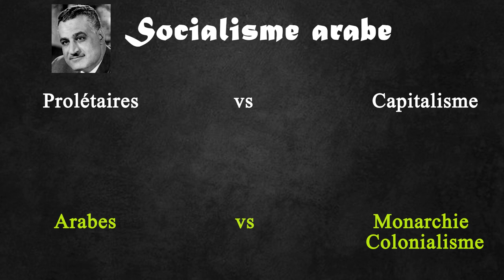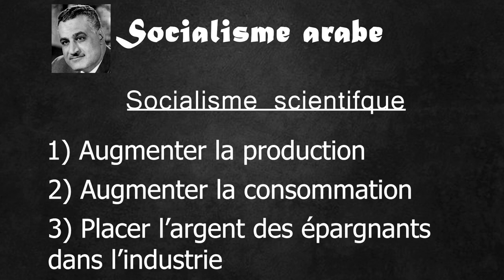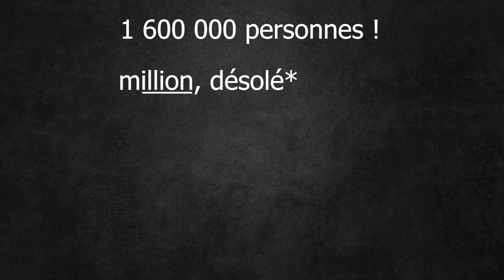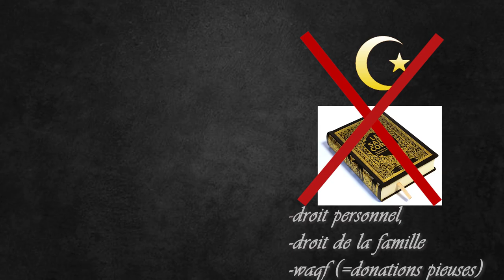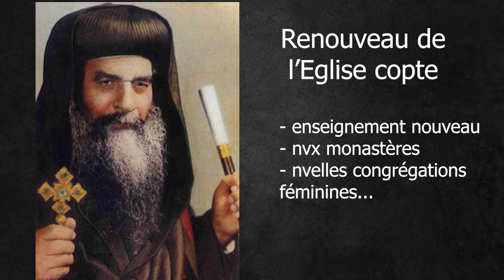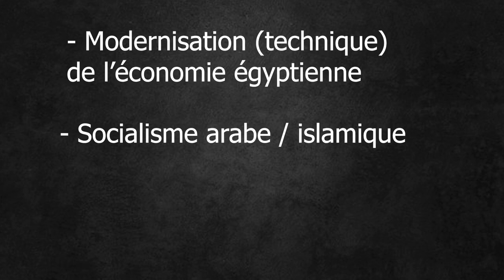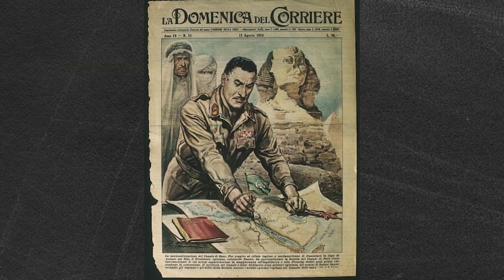Le colonel Nasser sonne le glas des colonies! (suite)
Nasser – L’Etoffe d’un Chef #1. Ma 1re vidéo sur les grands chefs d’Etat du XXe, 2e partie (politique intérieure) : Que signifient le socialisme, la laïcité pour Nasser ? L’Etoffe d’un Chef, chaîne de vulgarisation d’histoire et de science politique, vous explique tout.

Bibliographie :
COLLECTIF, Le Moyen-Orient, 1876 – 1980, Atlante, Collection Clefs Concours, dir. Par Philippe Lemarchand, 2017.
COLLECTIF, L’Egypte d’aujourd’hui, Permanence et Changements, 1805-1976, Editions du CNRS, Paris, 1977.
ABECASSIS Frédéric and LE GALL-KAZAZIAN Anne, « L'identité au miroir du droit. Le statut des personnes en Égypte (fin xixe - milieu xxe siècle) », Égypte/Monde arabe,Première série, 11 | 1992, Online since 09 July 2008, connection on 17 January 2021. URL ; DOI
AWAD Louis, « Histoire de la laïcité en Egypte », Egypte/Monde arabe, Première série, 2 | 1990, Online since 08 July 2008, connection on 02 January 2021.
FRECHETTE Anne, L’introduction de la charia dans la Constitution Egyptienne : ses causes et ses conséquences sur la laïcité, Université du Québec, avril 2010.
VOILE, Brigitte. Chapitre premier. Le renouveau copte : de la Reforme a la tradition In : Les coptes d’Egypte sous Nasser : Sainteté, miracles, apparitions [en ligne]. Paris : CNRS Editions, 2004 (généré le 02 janvier 2021). Disponible sur Internet.
Notes et études documentaires: Ecrits et Discours du colonel Nasser. dir. de publ. La Documentation française. 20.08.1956, n° 2.206. Paris: La Documentation française. "Discours de Gamal Abdel Nasser (26 juillet 1956)", p. 16-21
Nasser – L’Etoffe d’un Chef #1. Ma 1re vidéo sur les grands chefs d’Etat du XXe. Le régime du colonel Nasser en Egypte : Qui est Nasser ? Comment fut nationalisé le Canal de Suez ? Qu’advint-il pendant la Guerre des Six Jours ? L’Etoffe d’un Chef, chaîne de vulgarisation d’histoire et de science politique, vous explique tout.